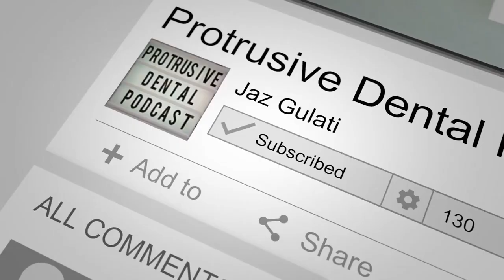Protrusive Dental Podcast with Dr. Jaz Gulati: "the TMJ Exam" - Priya Mistry, DDS (the TMJ doc)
Dr. Jaz Gulati was gracious enough to invite me onto his wonderful podcast - Protrusive Dental Podcast - to discuss my TMJ work.  Little did I know that Dr. Gulati himself does TMJ work and is even teaching a wonderful course on making splints!

Fellow Dentists - I think you'll find this video valuable as I share how I do my TMJ Examination - step by step - as well as WHY each step is important and can lead you to a good diagnosis!

Don't forget to register for my Webinar on March 25, 2021 with CA AGD at 6:30 p.m PST:

Link to ROM and Muscle Palpation Exam Form (scroll to the bottom to see the PDF):

Please be sure to check out Dr. Gulati's blog and/or podcasts!  He's got some AMAZING content:

I highly recommend Dr. Gulati's splint course as it contains a wealth of information!
This channel is all about TMJ disorders - what they are, how they manifest, what to do about them and how they relate to other issues that may be going unnoticed in the body such as tongue tie, sleep apnea, ADHD, and more!   I will also be posting about being a dentist and a working mommy to two wonderful children.  Thank you and I hope you enjoy my videos!